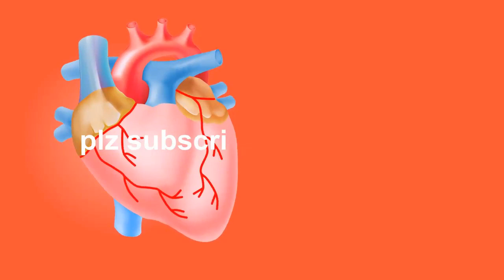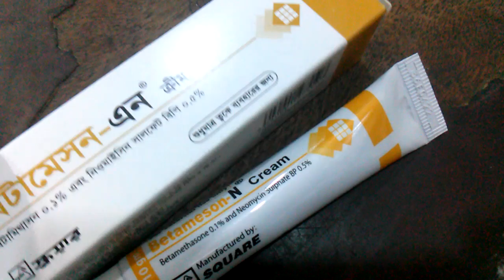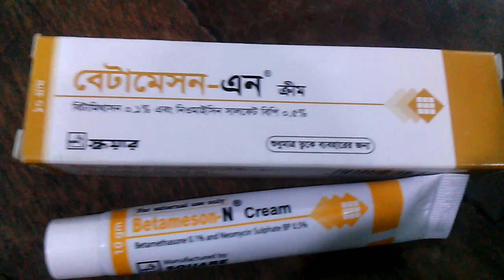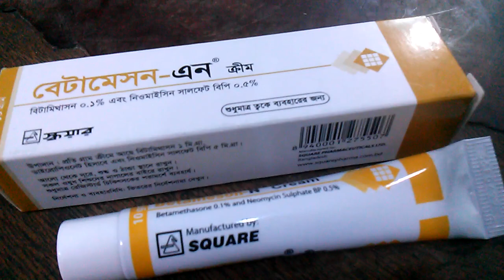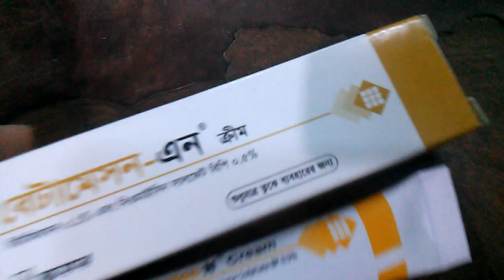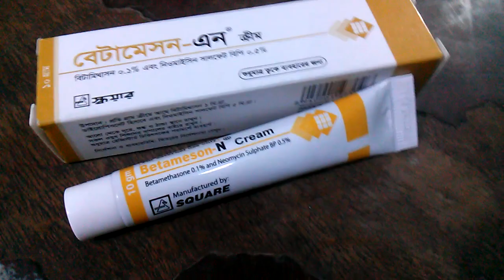স্পর্শজনিত চর্মরোগ || Betameson-N Cream || Square Pharmaceuticals Ltd.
[Betameson-N Cream
Betamethasone + Neomycin Sulphate (Topical)
0.1% + 0.5%
Square Pharmaceuticals Ltd.
Pack Size & Price:
5 gm tube : ৳ 15.62
10 gm tube : ৳ 22.15
Indications
This topical preparation is indicated in eczema, prurigo nodularis, psoriasis, neurodermatoses, seborrhoeic dermatitis, contact sensitivity reactions, systemic steroid therapy in generalized erythroderma, secondarily infected insect bites & anal & genital intertrigo; specially when scondary bacterial infection is present.
Therapeutic Class
Aural steroid & antibiotic combined preparations
Pharmacology
Betamethasone is an active topical corticosteroid which produces a rapid response in those infammatory dermatoses that are normally responsive to topical corticosteroid therapy, and is often efective in the less responsive conditions such as psoriasis.

Neomycin sulphate is a broad spectrum bactericidal antibiotic efective against the majority of bacteria commonly associated with skin infections.]